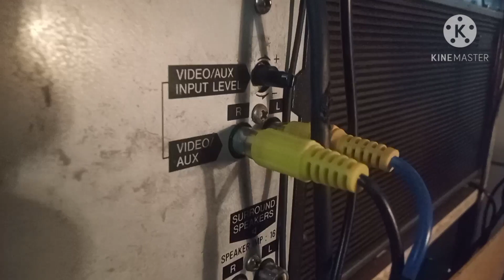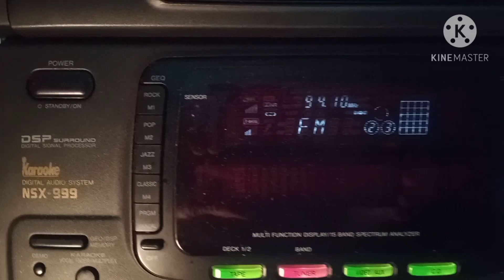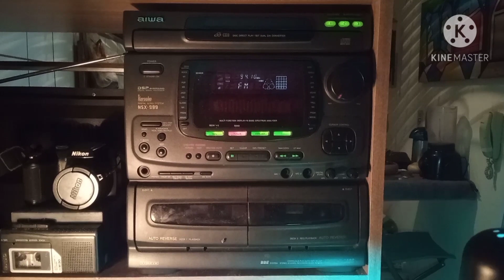DANDO AQUELE TRATO NO MICRO SISTEM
As vezes temos um som excelente mas não sabemos aproveitar o que ele oferece... confira aí, vai ter muito som guardado a ser trabalhado.